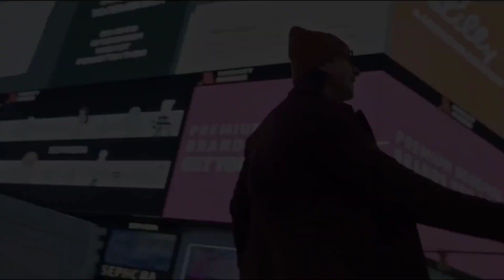{Rajkumar} Sakib Khan New movie Song- Vivaan CINEMA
VIVAAN CINEMA channel sometimes use Film Clips, TV series Clips, Web Series Clips, Animation Series Clips to explain about the Film, Web Series, Trailers and Songs, but all under section 107 of the copyright Act 1976, allowance is made for FAIR USE for purpose such as criticism, comment, news reporting, teaching, scholarship and research.